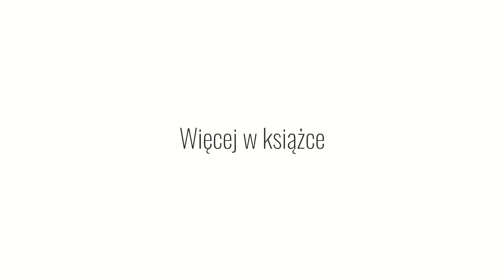Magdalena Kleczyńska #5 I Czym nie jest czystość? Fakty i Mity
Zobacz więcej w najnowszej książce "Obdarowani sobą. Sztuka budowania więzi"

Film został nagrany w kawiarni "Absurdalia Cafe" w Krakowie. Dziękujemy :)
Magdalena Kleczyńska – od dziesięciu lat żona Darka i mama trójki dzieci. Liderka duszpasterstwa kobiet Obdarowana, autorka warsztatów dla kobiet oraz spotkań dla młodzieży. Od wielu lat prowadzi konferencje i wykłady dotyczące budowania relacji. Na co dzień pracuje w poradni małżeńskiej.